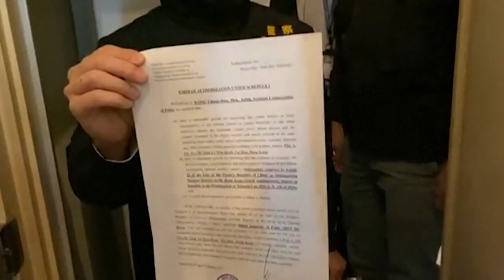Χονγκ Κονγκ: Μαζικές συλλήψεις ακτιβιστών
Κατηγορούνται ότι επιχείρησαν την ανατροπή της τοπικής κυβέρνησης